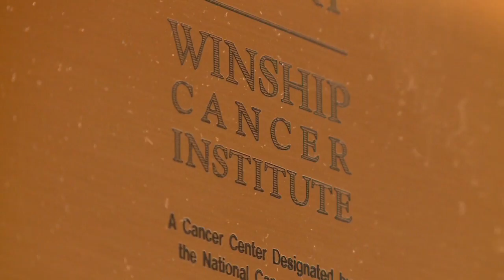Shutdown could delay life-saving medical research, officials warn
The current political climate has put some medical advancements on hold, with the FDA partially closed during the government shutdown.